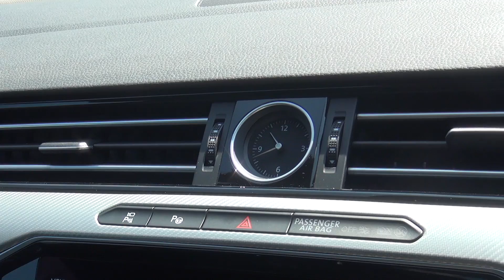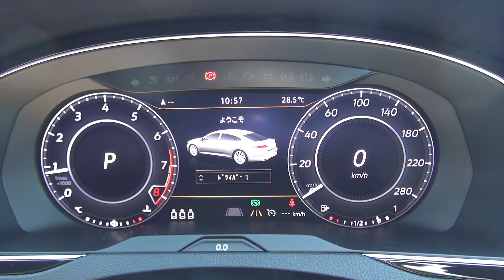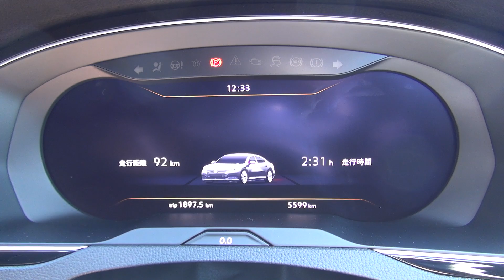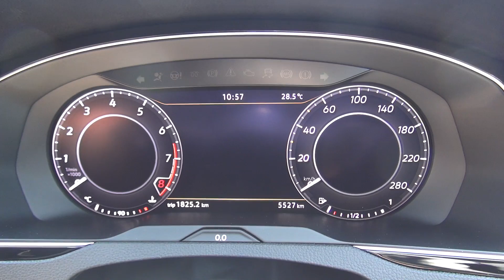フォルクスワーゲン・アルテオン 試乗レビュー 前編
昨年東京モーターショーで実物を見て一目惚れしてしまって以来、ずっと気になっていた車でした。
エクステリアはかなりゴージャスかつセクシーで600万円近い車両価格に相応しいものだと思います。ただ、内装はほとんどパサートの上位グレードで、質感は高いのですが薄味というか外装との整合性という意味でも不意打ちを食らったような気分になります。ここら辺は上位ブランドであるアウディやポルシェとのカニバリズムを嫌ったのかなと思ってしまいますが、フラッグシップらしい威厳を見せて欲しかったなとも思います。
280PSエンジンに７速デュアルクラッチ、そして４輪駆動を備えたアルテオンの走りについては、後編で確かめていきます。今回は撮影時間が短く、映像がいつもより雑かもしれません。ごめんなさい。